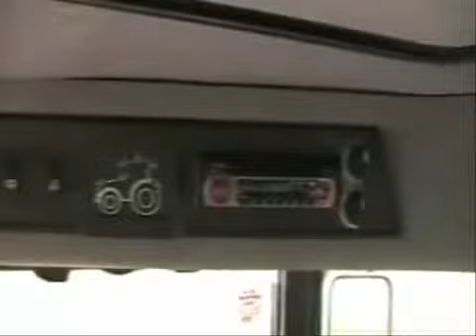LammaXchange: Case IH CS100 Limited Edition 2007